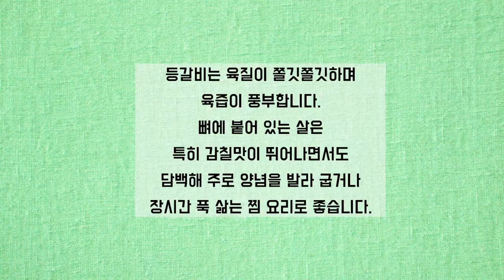2018년 한돈 X 리빙센스 한돈레시피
2018년 한돈과 리빙센스가 함께한
오렌지소스 베이비 립 조림 레시피영상입니다.